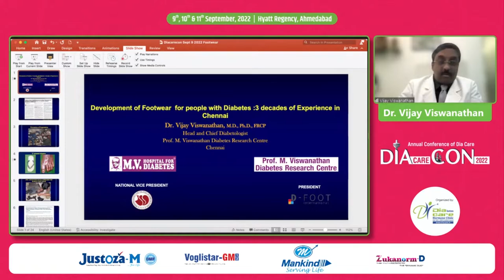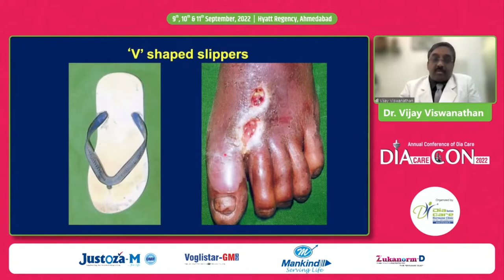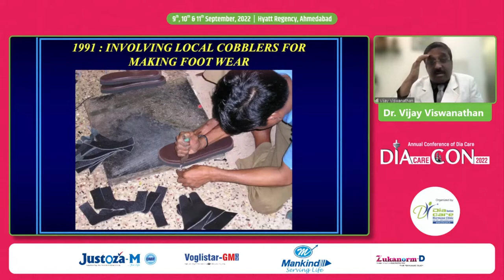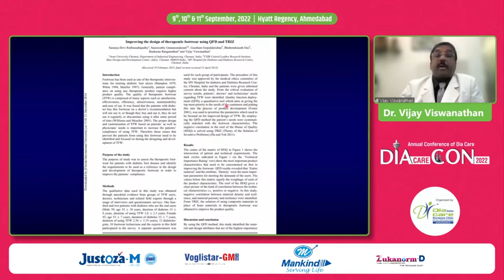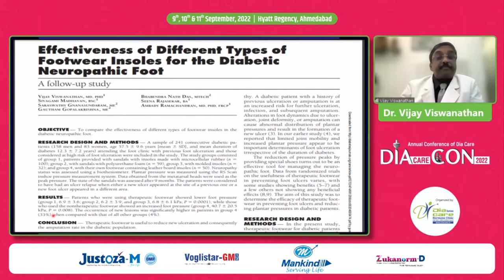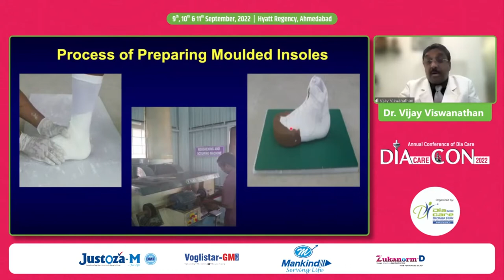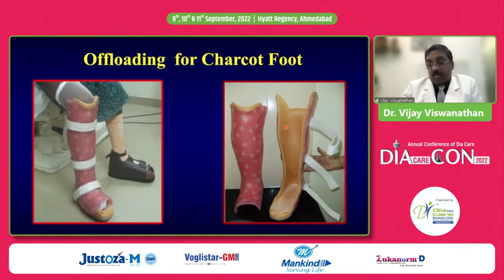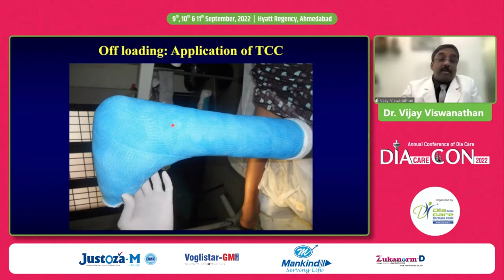Dr. Vijay Viswanathan: Footwear for People with Diabetes in India: Experience of 30 years in Chennai